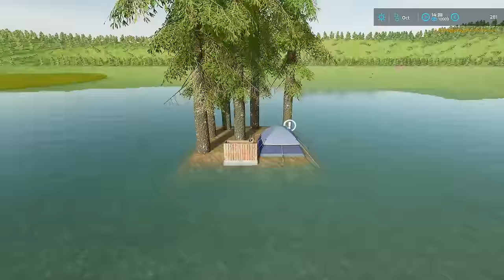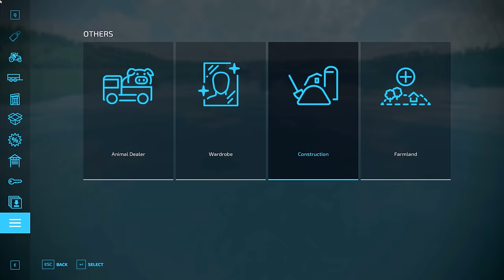10 years with 0$ on "1 block Farming Simulator"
Spending 10 years on a 1 Block island starting with just a handful of dollars ;)